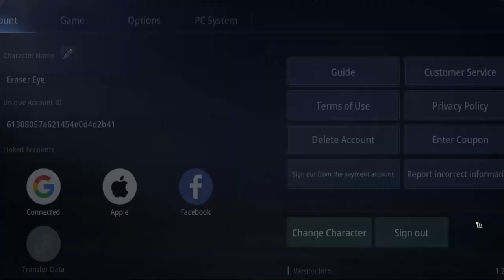Clan ZANGETSU | Clan Expedition | MIR4 | 7/23/2022